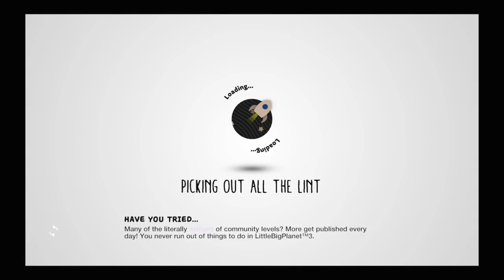LittleBigPlanet™3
LittleBigPlanet™ 3